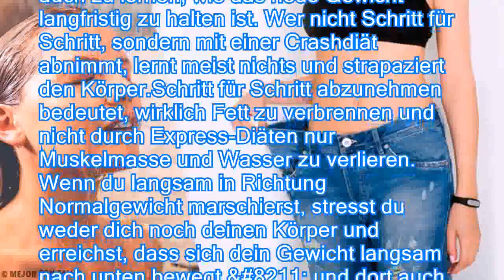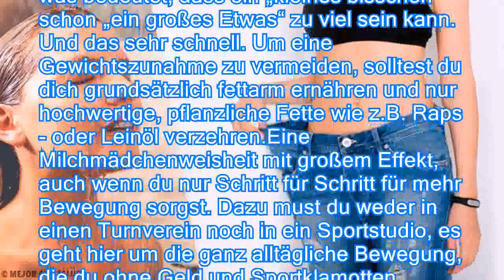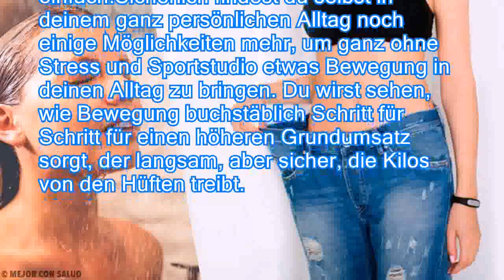Schritt für Schritt Gewicht verlieren - Besser Gesund Leben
Schritt für Schritt kommst du zu einem gesunden Gewicht, wenn du es langsam angehst und einige Gewohnheiten deines Alltags anpasst. Wir zeigen dir, welche Schritte in die richtige Richtung führen und wie du durch einfache Tricks an Gewicht verlieren kannst.Wer Schritt für Schritt abnimmt, gibt sich selbst und seinem Körper die Zeit und die Chance, langsam abzunehmen und während der Diätphase auch zu lernen, wie das neue Gewicht langfristig zu halten ist. Wer nicht Schritt für Schritt, sondern mit einer Crashdiät abnimmt, lernt meist nichts und strapaziert den Körper.Schritt für Schritt abzunehmen bedeutet, wirklich Fett zu verbrennen und nicht durch Express-Diäten nur Muskelmasse und Wasser zu verlieren. Wenn du langsam in Richtung Normalgewicht marschierst, stresst du weder dich noch deinen Körper und erreichst, dass sich dein Gewicht langsam nach unten